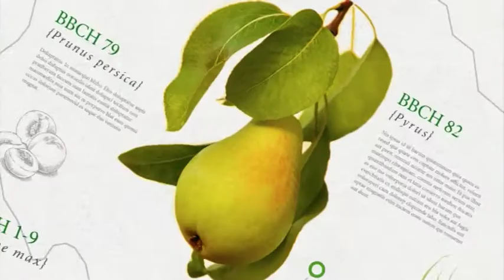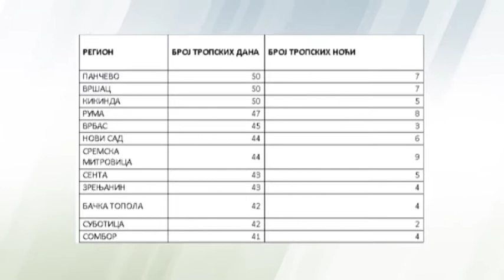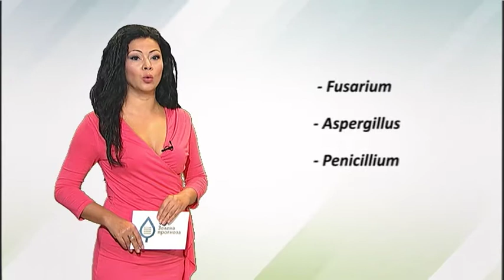Zelena prognoza, 22.8.2017. - O fitopatogenim gljivama uzročnicima plesni na klipovima kukuruza